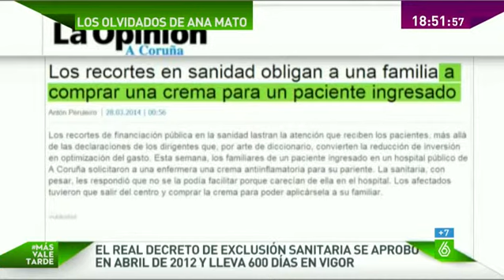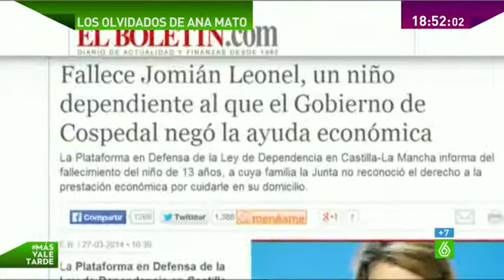Los inmigrantes, los principales olvidados de la ministra Mato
Médicos del Mundo denuncian que la reforma sanitaria ha dejado sin cobertura a 800.000 personas. Además, advierten de que la necesidad de ir a urgencias hace que finalmente no se ahorre dinero por parte del Estado.